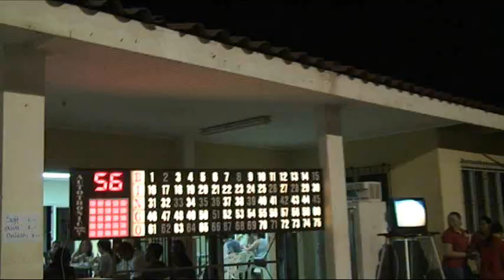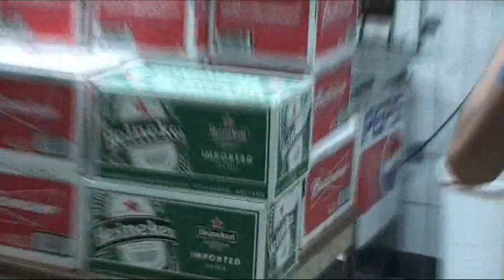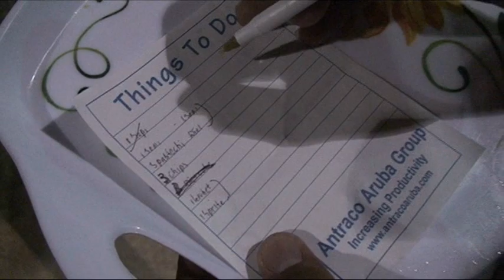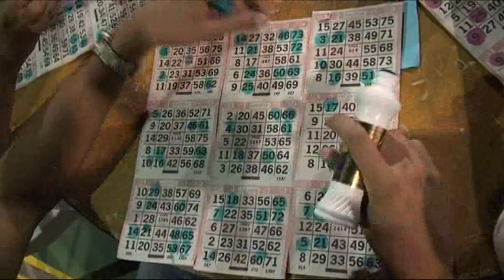Puerto Rico Bingo Night 10-11-07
Finally...the Bingo Night's on YouTube.
And even now it has it's faults, for example some clips have distorted audio, and some have no audio at all!!
Anyhow, I hope you'll still like it!